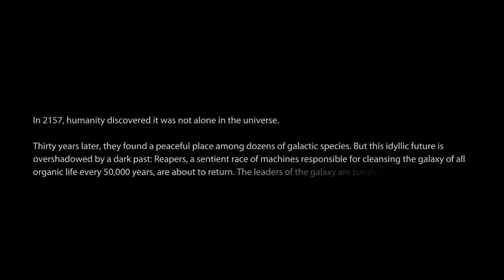2nd Season Mass Effect 3 [Part 1]: Raven's Flight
Part 1 of 2 today for this! AAAND we've gone full circle 😄 sorry the thumbnail isn't cooler I'm currently put camping for work with 3G so pray for me ;) Anyways I really wanted to take the saves I'd done recently for Mass Effect and put them into ME3 :) unfortunately I didn't have the time to put it all on the PC, that's for another time I guess ;) I'm a little nervous about this series since I've already done it blind on the channel but several people expressed interest and this last week I just really wanted to punch myself in the feels and shoot things :D So here it is, Raven's final flight! FOR SURE let me know what you think about it all or anything!